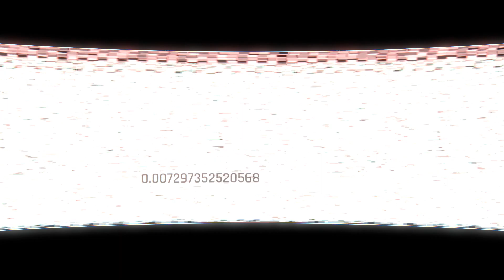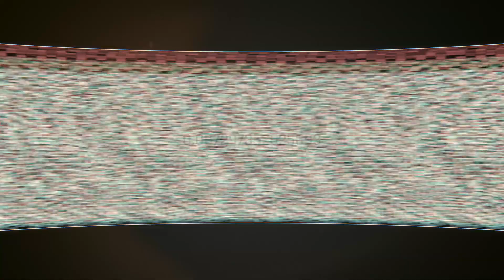Cyberpunk 2077 - FF:06:B5 Secret Easter Egg Cutscene [Update 2.0]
NO FUTURE. TRUST NO ONE. TURN BACK

Has FF:06:B5 been solved? Is this cutscene/sequence the huge secret that has puzzled many players since Cyberpunk 2077 first released?

I will have a guide for this soon, as it has quite a few steps to unlocking this.

Well if not you at least get a sweet Monster Truck!